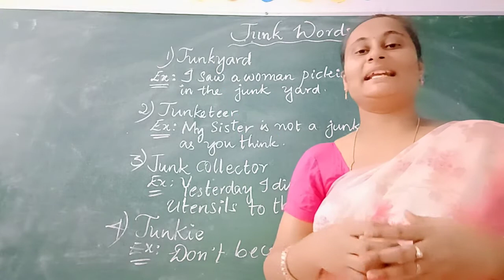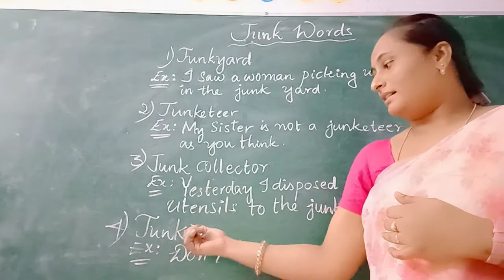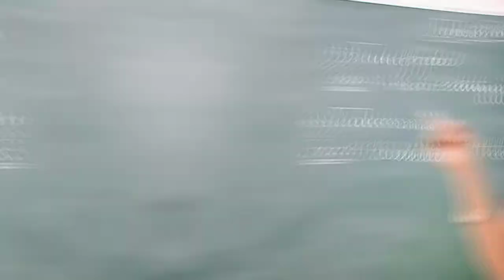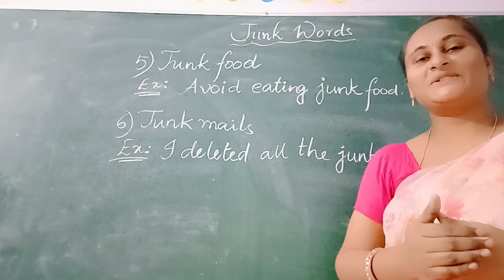Junk words - English Vocabulary l Preethi's Let's learn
Junk words - English Vocabulary